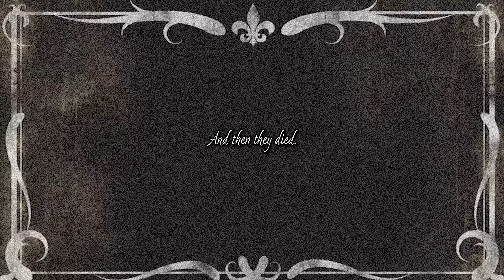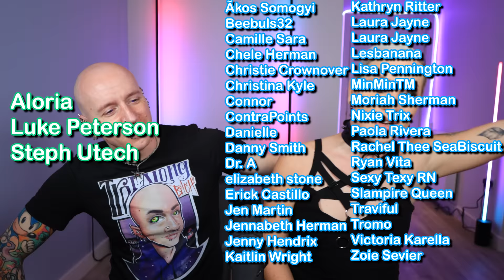What was this TV Show!? NO BUDGET, NO STORY! Pete Burns' PA (Ep 3) | Luxeria & Roly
Is this the weirdest photoshoot in a reality TV show!? Pete burns was an 80s fashion icon with his band and their hit song 'You Spin Me, Right round' In today's video Roly and Luxeria react to the third episode of his TV show Pete's PA in which a group of contestants compete for the chance to be his Personal Assistant! Drama, nonsense and shocking language!

Pete's PA S01E03

And also now available on TEESPRING!